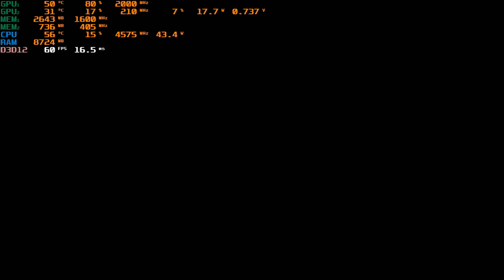Elden Ring en Radeon Vega 7 & 8 ¡Prueba de rendimiento!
Steam: Priscilla La Mestiza

EpicGames: LaReinaConejo

Blizzard: LydiaConejo
PC Mafi (2023):
RYZEN 5 5600G 6 CORES 12 THREADS
MSI B350M GAMING PRO
8GB RAM HYPERX FURY BEAST 2666MHZ
CORSAIR CX450M
SSD 240GB ACER SA100
500GB HDD SEAGATE SURVELLIANCE
YAGUARET FLICKR PINK
HYUNDAI SMART 50"
NACEB COBRA SWITCH RED
XBOX ONE POWER A COTTON CANDY

PC Conejo (2023):
RYZEN 7 5700G 8 CORES 16 THREADS
COOLER MASTER HYPER 212 LED
ASROCK B450M STEEL LEGEND
24GB RAM 16+8GB XPG SPECTRIX 3200MHZ
SSD NVME SAMSUNG POLARIS 512GB
HDD SEAGATE SURVELLIANCE 1TB
ZOTAC TRINITY RTX 3080 10GB NO LHR OC EDITION
CORSAIR RM850X 850W 80+ GOLD  FULL MODULAR
EAGLE WARRIOR CG07R RED
3 PACK FANS OCELOT RGB
OCELOT CREATORS PEARL PINK SWITCH BLUE
MOUSE TDAGGER T16
XBOX ONE POWER A TINY TINA´S WONDERLANDS EDITION
HEADSET ROG ASUS CERBERUS
HYPER X QUADCAST S
LOGITECH C920S PRO